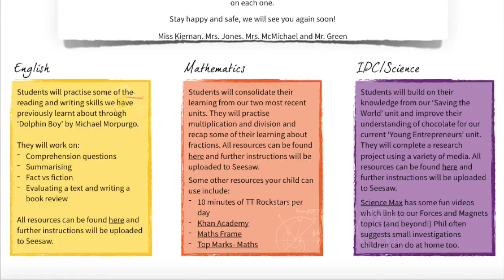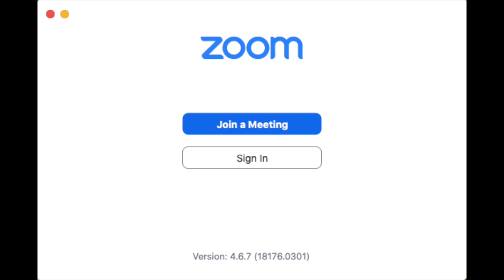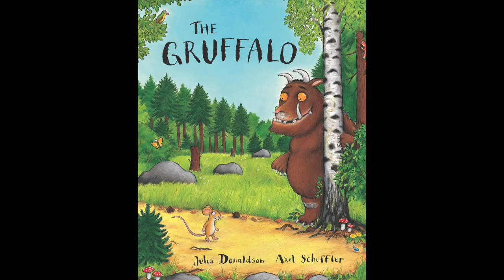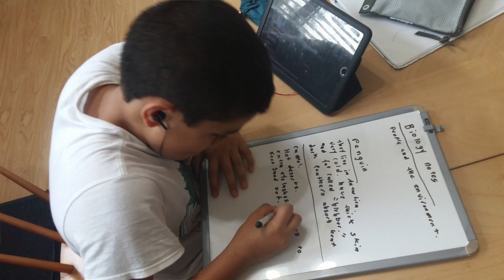Principal Wilson Update | 17th March 2020